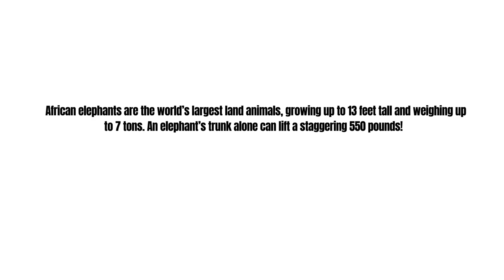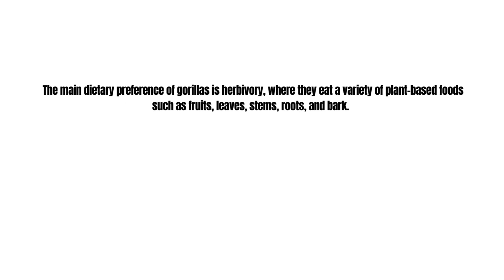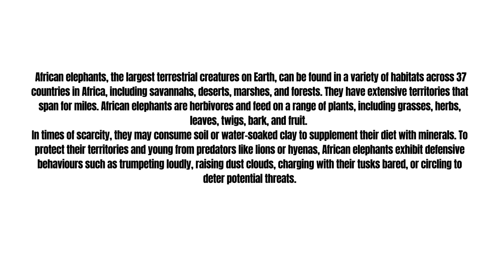Gorilla vs African Elephant Who Would Prevail in a Fight Between These Two Giants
🦍🐘 Brace yourselves for a battle of monumental proportions as we delve into the hypothetical showdown between two of nature's colossal giants – the mighty Gorilla and the majestic African Elephant! In this thought-provoking video, we explore the strengths, strategies, and potential outcomes of a clash between these awe-inspiring creatures.

🌍 Join us on a virtual safari as we venture into the diverse landscapes that define the territories of these giants. The Gorilla, a powerhouse of strength and intelligence, faces off against the African Elephant, a symbol of unparalleled size and might. It's a battle that sparks the imagination and raises intriguing questions about the dynamics of the animal kingdom.

🔬 Delve into the anatomy and behavior of these incredible beings as we analyze the hypothetical scenarios of a face-off. Can the Gorilla's agility, intelligence, and formidable strength overcome the sheer size and power of the African Elephant? Or will the Elephant's massive stature and imposing presence prove insurmountable for the Gorilla?

🤔 Who would prevail in this clash between giants? The answer might surprise you! Join us as we discuss the potential outcomes and let your imagination run wild in "Gorilla vs. African Elephant: Clash of the Giants - Who Would Prevail?" 🌳🐘